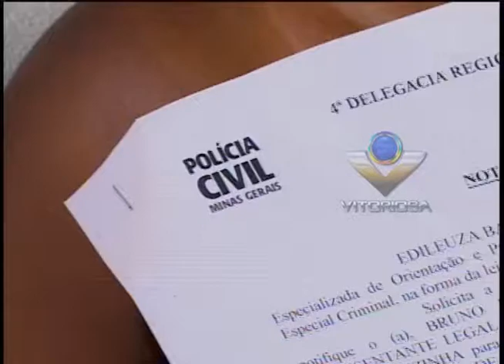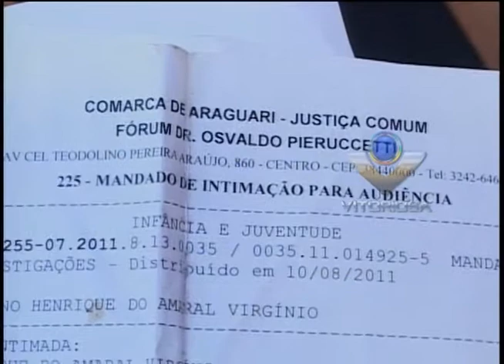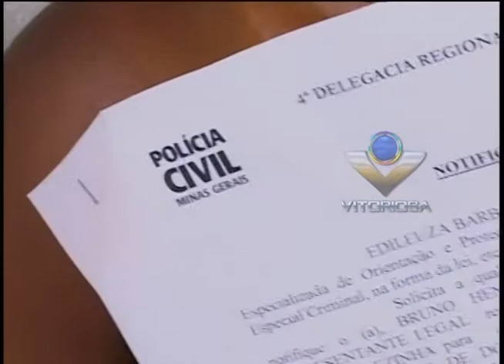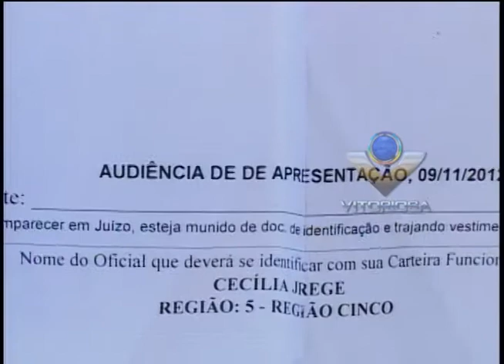Mãe faz apelo para tirar o filho das drogas